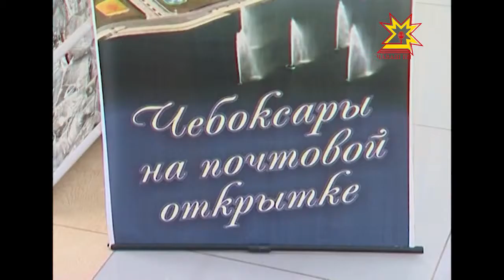Чебоксары на почтовой открытке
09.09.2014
Чебоксары на почтовой открытке — в столице Чувашии продолжается конкурс  рисунков. Любой желающий может принести свои работы в  отделение филиала Почты России  по проспекту Ленина, дом 2.  И возможно именно ваш  рисунок появится там большими тиражами.